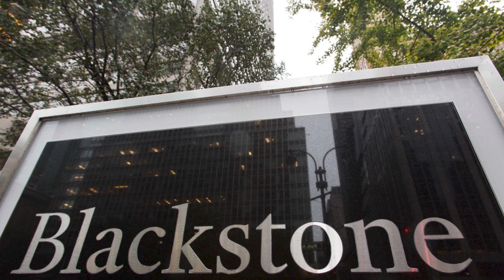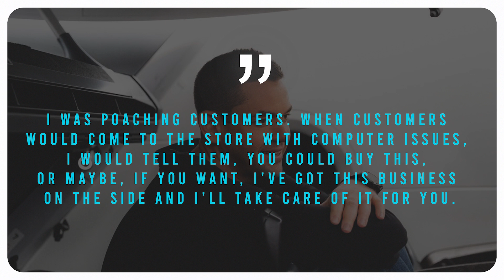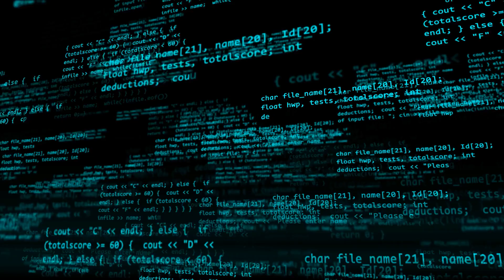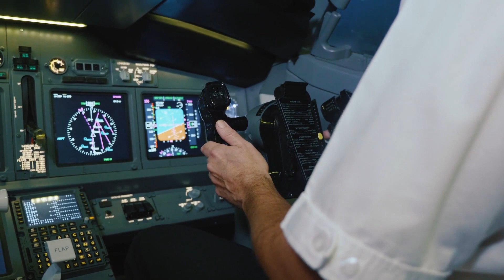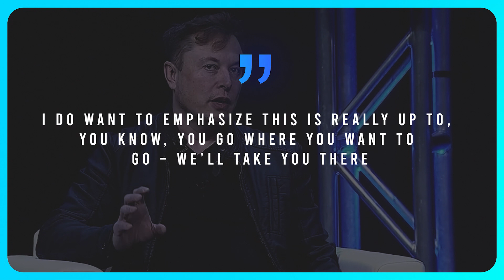SpaceX To Launch Billionaire Into Space In 2021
SpaceX To Launch Billionaire Jared Isaacman Into Space In 2021.
SpaceX is planning to launch the Falcon 9’s Inspiration 4 – the first all commercial astronaut mission to orbit – in the last quarter of 2021.
The Billionaire CEO of Shift4, Jared Isaacman is one of the passengers of the spaceship and he has already donated the remaining three seats in the spacecraft to lucky individuals, who will be chosen in due time. The crew that will be on the Inspiration4 will receive the necessary training taken by astronauts so they are well-prepared for the flight. The journey is a multi-day orbit round the Earth in 90-minute intervals along an already defined flight path.

Elon Musk Reveals Plan To Colonize Mars